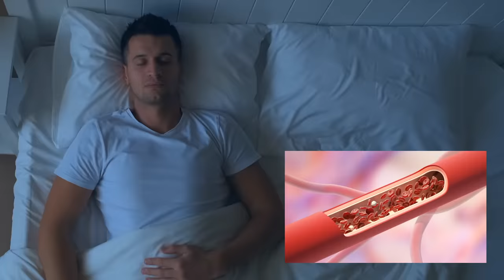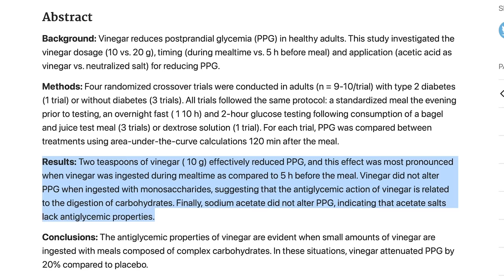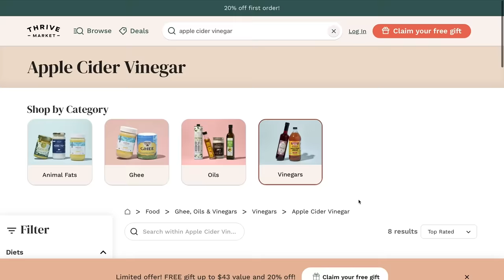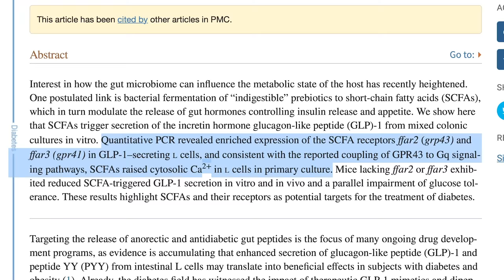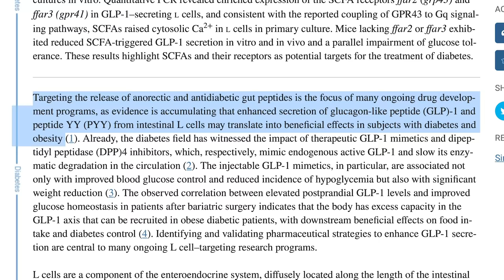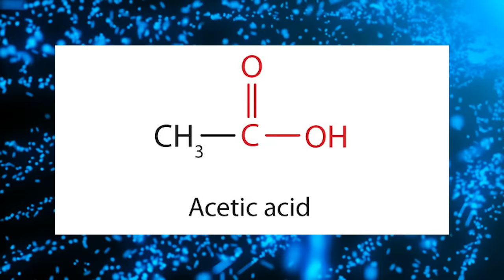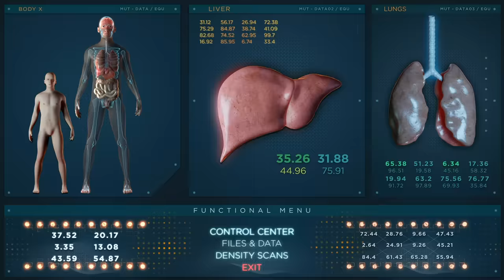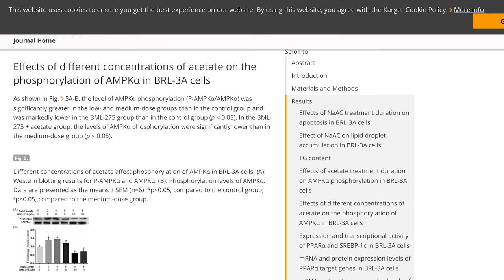Apple Cider Vinegar Every NIGHT - Nighttime vs Morning ACV Benefits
References

Timestamps ⏱

0:00 - Intro
0:28 - Antiglycemic Effect
2:15 - The Dawn Phenomenon
3:41 - 40% off your first order from Thrive Market + a FREE gift!
4:24 - Digestive Enzymes
7:02 - Fat Loss